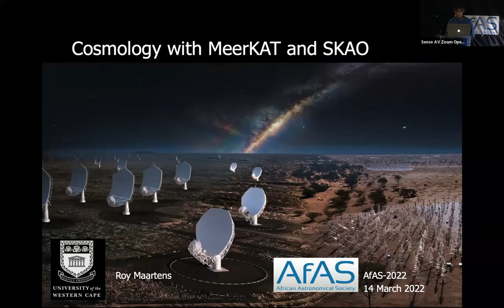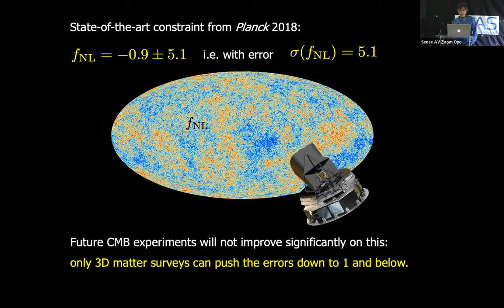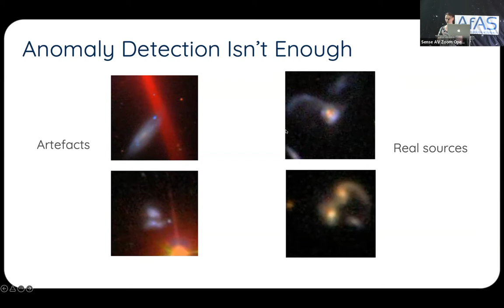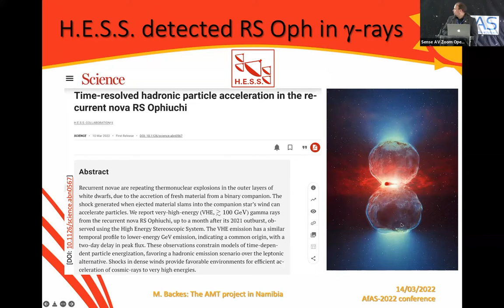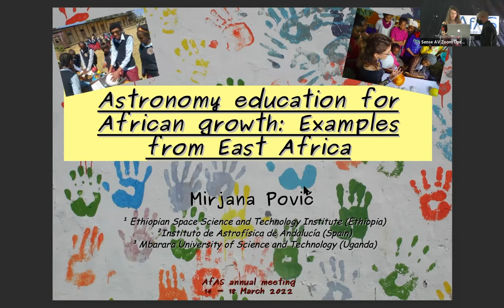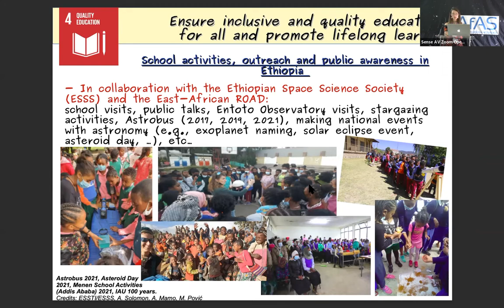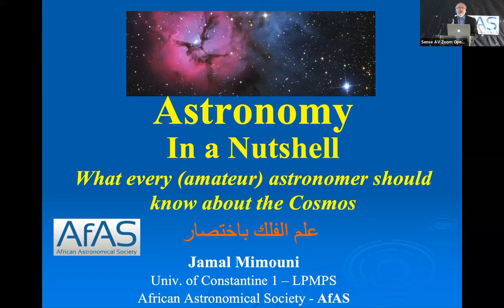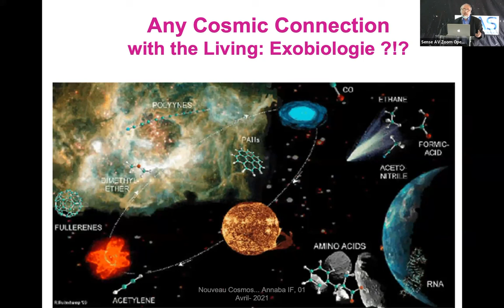AfAS-2022 Session 3 Plenary 2 Science and Outreach